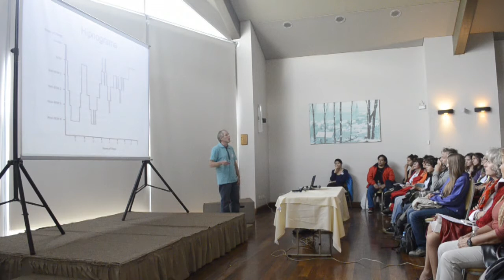Pablo Gleiser - Semana del Cerebro Bariloche (Parte 1/2)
Tercer charla de la Semana del Cerebro 2014 en Bariloche.